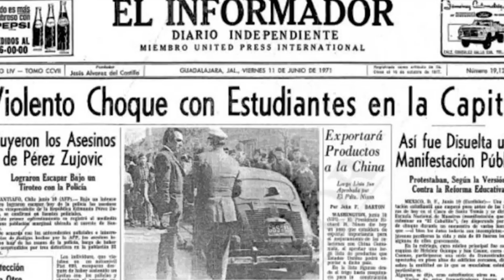Episodio 8 | Rebeca Franco| Podcast en Común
En este episodio hablamos sobre cómo es ser regidora de izquierda en una región conservadora entre más cosas